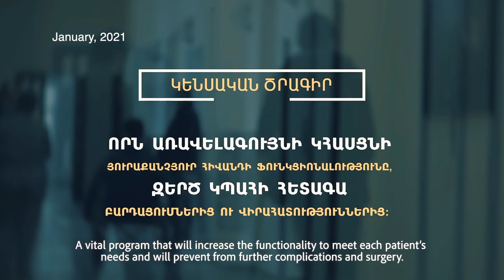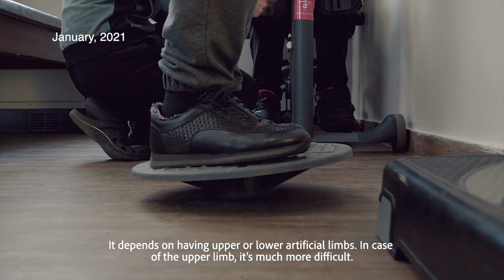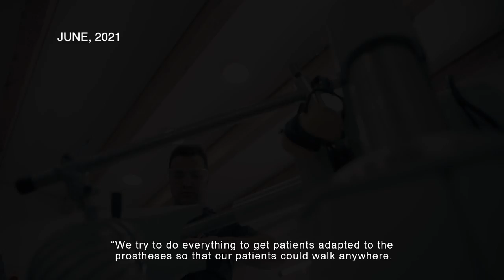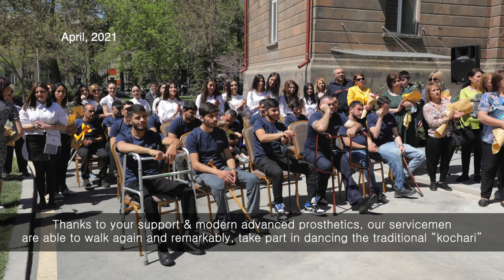My Home Armenia Show # 1 Week of July 5th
1-Homeland Defender's Rehabilitation Center, January 2021. Yerevan, Armenia
2- Chevy Chase Surgery Center. Glendale, California
3-Homeland Defender's Rehabilitation Center, January 2021. Yerevan, Armenia